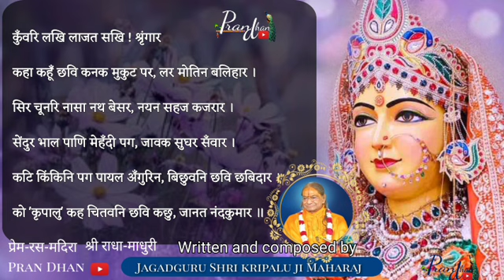जिस श्रृंगार को देखकर स्वयं श्रृंगार लज्जा पाती है ऐसा है हमारी किशोरी जी का रूप ll प्रेम रस मदिरा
Special message by Jagadguru Shri Kripalu Ji Maharaj

Vedic Knowledge.  Change your thoughts, Change your life!

Download *Sanatan Vedic Dharm APP* by Jagadguru Kripalu Parishat from the iOS or Google Play APP store to learn more about Shri Maharajji's philosophy with English subtitles.

to learn about the life of Shri Maharajji.

Watch the JKP Official Documentary at
for more!

To attend a Sadhana programme please go for details of upcoming events.  To learn more about Shri Maharajji and Jagadguru Kripalu Parishat,